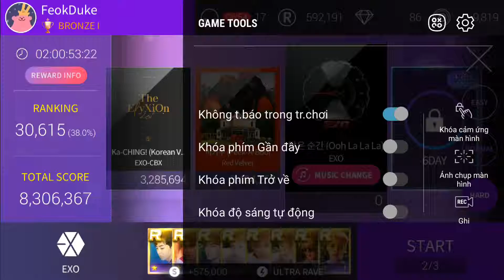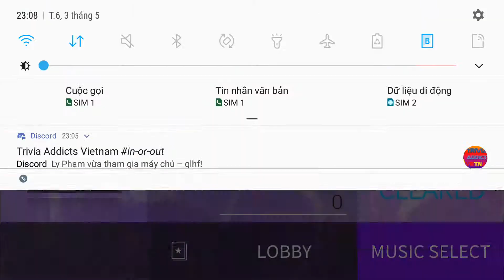닿은 순간 (Ooh La La La) - EXO | HARD | SSL SM 03.05.2019